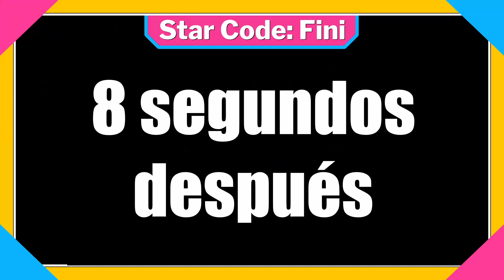Tower pero NO puedes decir R-O-B-L-O-X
Sígueme aquí también o te MORDERÉ la mano

😎 EL CABELLO QUE ESCONDERÁ TU PELONA (Ojo, solo la esconde, tú seguirás teniendo calva como Esponjoso)